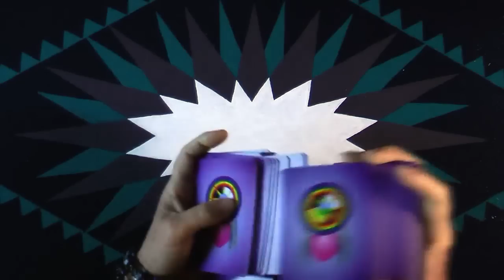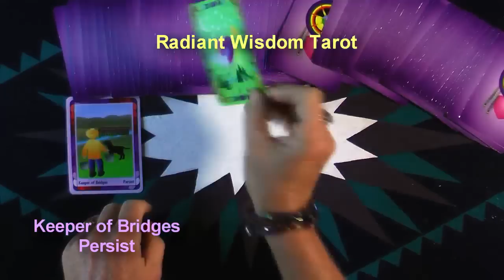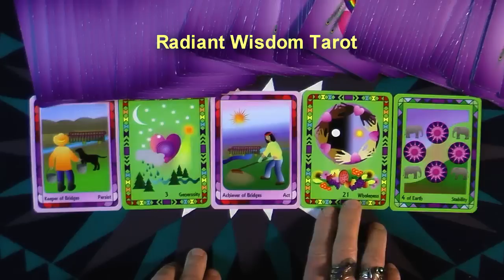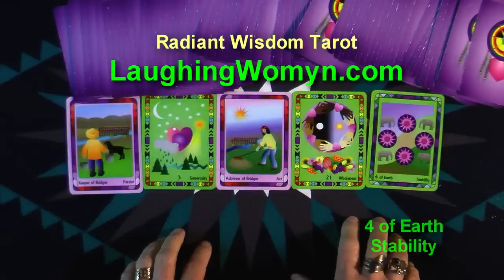Tarot Reading For November 16, 17, 18, 19, 20, 21, and 22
Two Majors, A Call To Action, and an Intriguing Definition of Stability are part of the messages for this week. Another fun and positive weekly reading by Laughing Womyn Ashonosheni using the deck she created - Radiant Wisdom Tarot - the now generation of tarot wisdom. At the end of the video is the cover of Laughing Womyn's newly published childrens books, Mattie's Magical Summer and TJ Remembers The Mountain.